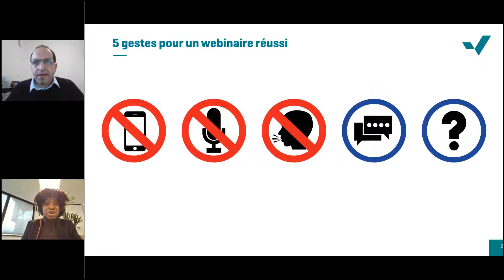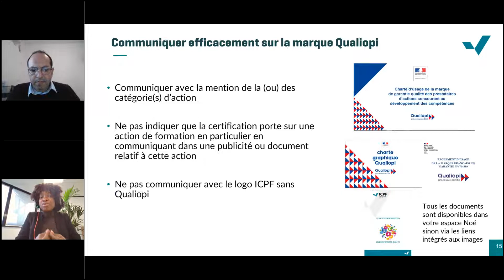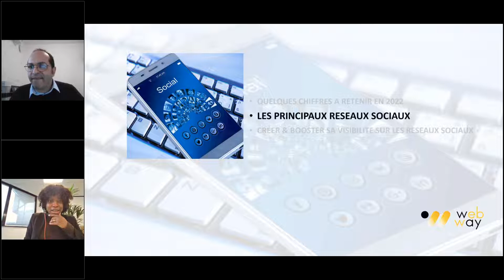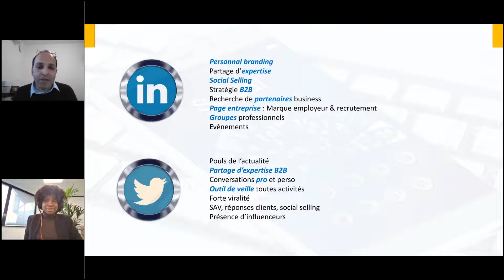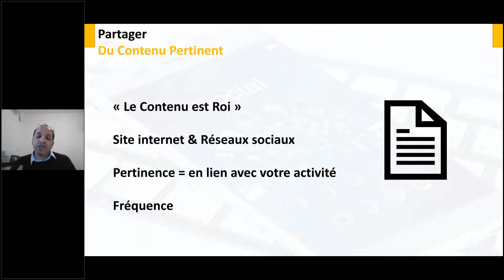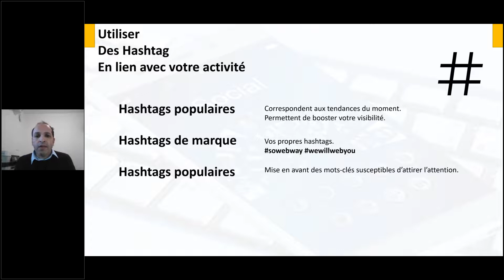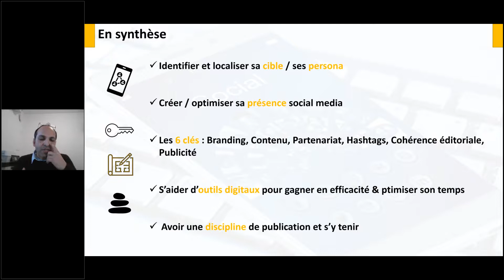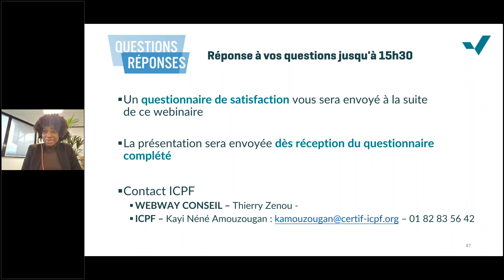Webinaire "Après Qualiopi" : Développer sa présence sur les réseaux sociaux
Dans ce webinaire dédié à l'Après Qualiopi, Kayi Néné Amouzougan, Directrice Communication et Marketing, et Thierry Zenou, Formateur Digital Marketing chez WebWay Conseil,  vous partagent leurs bonnes pratiques pour développer votre présence sur les réseaux sociaux.